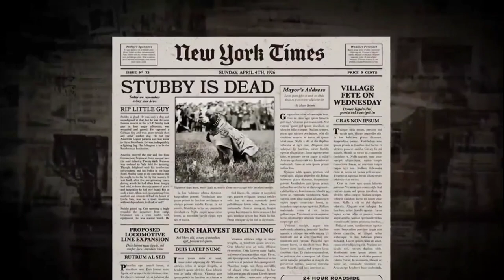Sergeant Stubby: The Most Decorated Dog of the First World War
With the release of Sergeant Stubby: An Unlikely Hero,
a biographical children's book about the most decorated dog in history,
 kids are learning that their heroes come in all shapes and sizes. Meet The Dog Who Could. Sergeant Stubby was an American Pit Bull Terrier and decorated war dog from World War I. Discover his amazing feats of heroism, perseverance, and patriotism in this short documentary. This is the happiest dog ever, aren't you happy too? Ever feel down and need a lift? Well,
this dog has got it all figured out and just needs one thing to stay in a great mood.
It's so easy to be happy when you're with your favorite four-legged friend. Dogs bring out the best in us,
and they are so ready to greet the day.